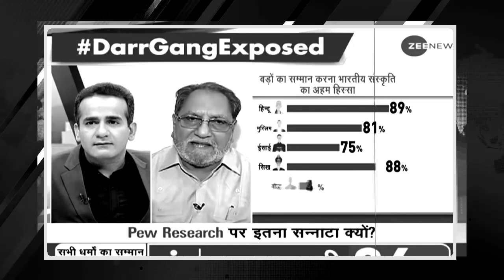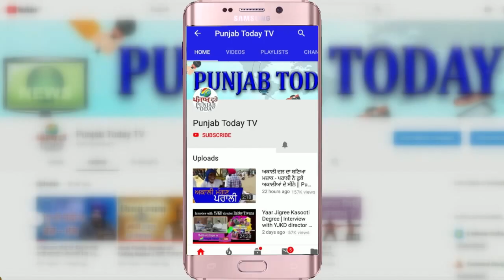डिबेट में बौखलाया गोदी पत्रकार | Aman Chopra Roast | Asim Waqar |Ravneet Bittu | Punjab Today TV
डिबेट में बौखलाया गोदी पत्रकार | जब विपक्षी नेताओं ने झिंझोड़ा! |Aman Chopra Roast | Asim Waqar |Ravneet Bittu | Punjab Today TV